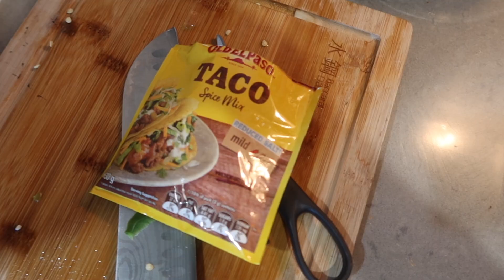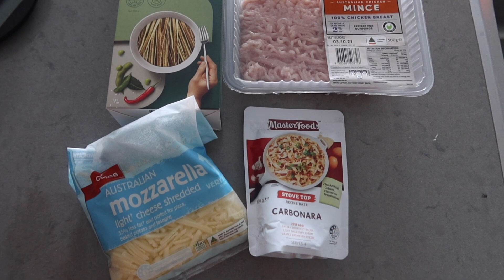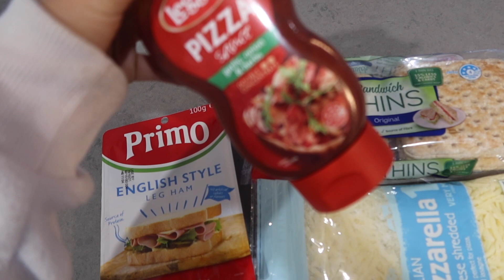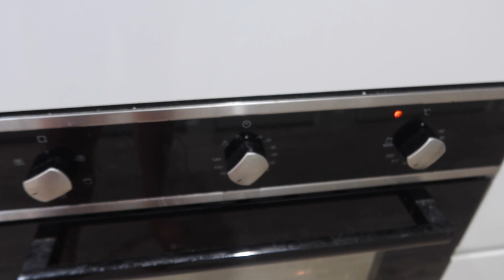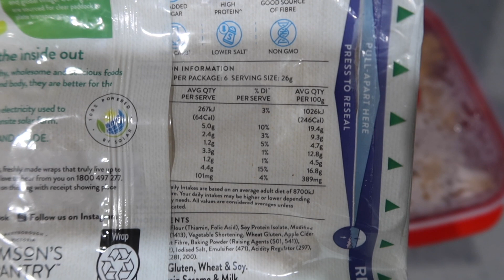5 DAYS WORTH OF DINNER & LUNCH MEALS | Delicious and Easy Meals | Macro Friendly | Zara Zolkos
Hi Guys! Thank you so much for tuning into my video! My name is Zara Zolkos and I am a 20 year old gal from Australia. My passions are health, fitness and lifestyle! My channel will share a lot about my day to day life as well as more about health, fitness, body building and lifestyle! I will be uploading videos weekly so stick around!

Zara Zolkos xx